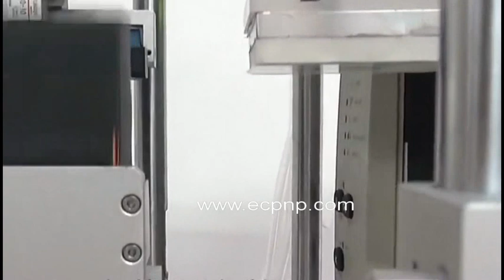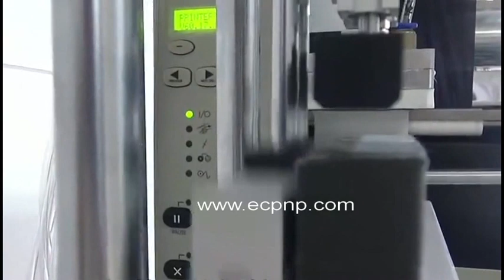Real-time printing Labeling Machine for Corner